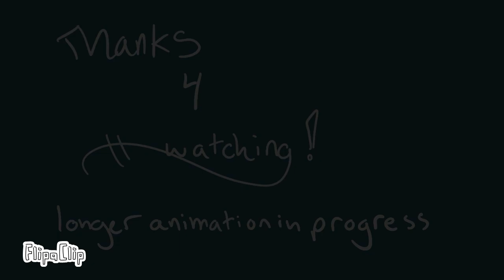The Mind Electric- FNaF Animation (blood warning!)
Song by Miracle Musical. Was supposed to be a three day challenge… I hope y’all enjoy. Spent way too much time on it lol. Practicing lip syncing.